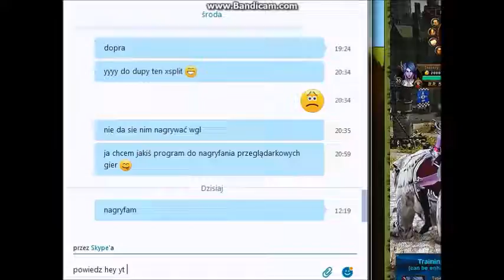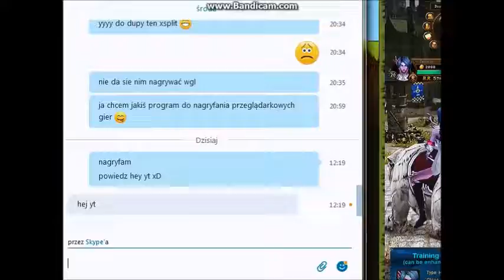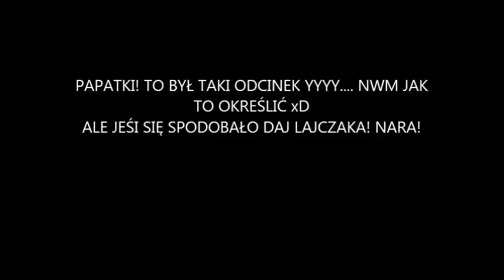ODCINEK NA SPONTANIE